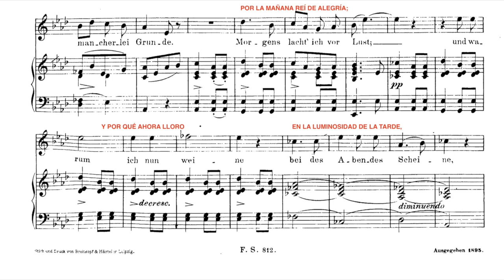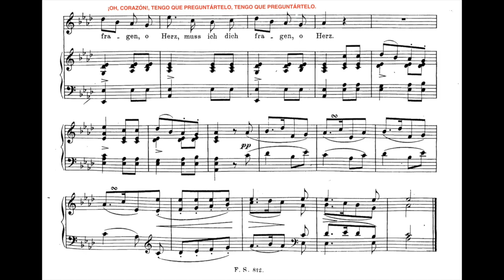SCHUBERT: "LACHEN UND WEINEN" D.777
La traducción es de Fernando Pérez Cárceles, en el libro "Los lieder de Schubert", de editorial Poesía Hiperión.